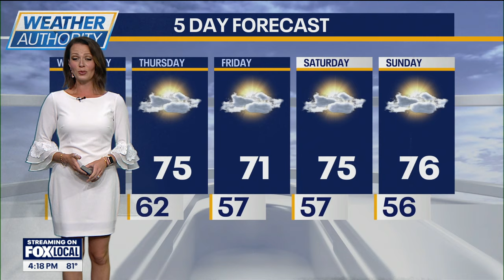A stormy evening is on tap for the Chicagoland area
On and off showers/storms through Wednesday, and then a nice end to the week.